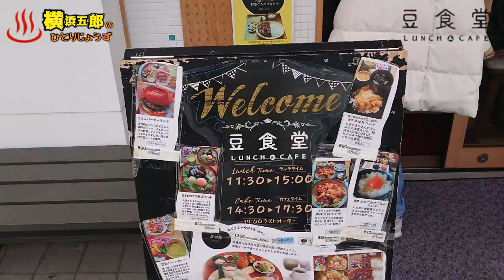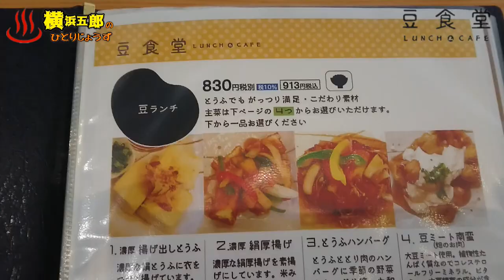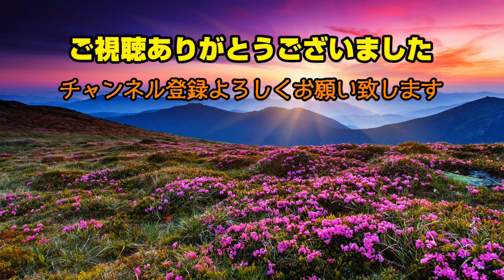【広島飯を食べ尽くす】豆食堂の豆御膳 植物性タンパク質のヘルシーなランチ Hiroshima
世羅の豆腐屋＋豆食堂でヘルシーなランチを頂きました。
大豆と豆腐づくし・・・